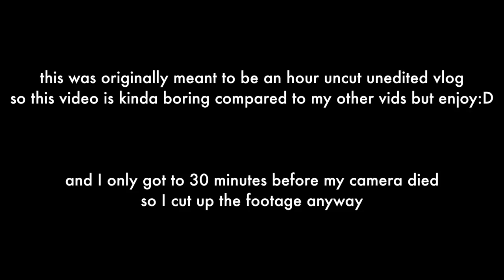getting lit at school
this was supposed to be an hour uncut unedited vlog but I failed so I cut it up and made this.

Snapchat👻 @keisimmons